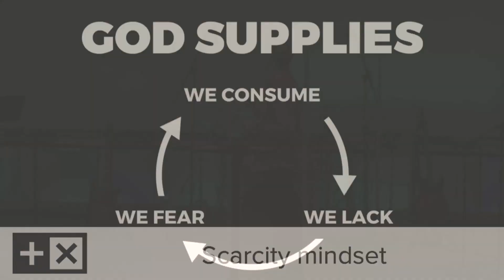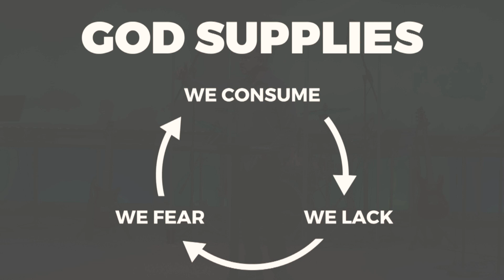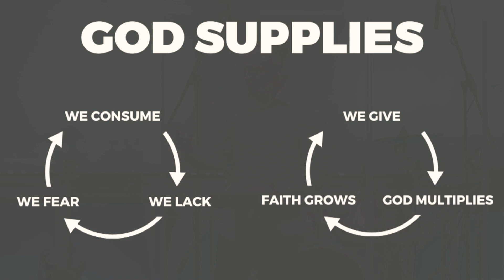This is What We Do | Irrational Giving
Pastor Aaron kicks off our Giving series, about what Jesus did for us, and why we do what we do.

At Woods Chapel Church, we aim to build transforming communities where people are included, accepted, and loved.